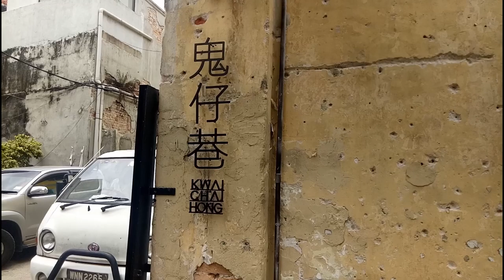Kwai Chai Hong 鬼仔巷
This is one of the must-visit alleys in Kuala Lumpur with amazing mural you can enjoy and explore. Have fun with this short video.